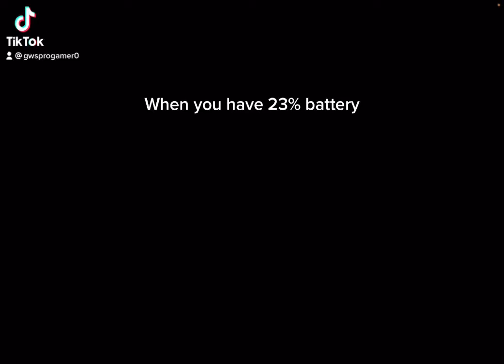When you have 23% battery